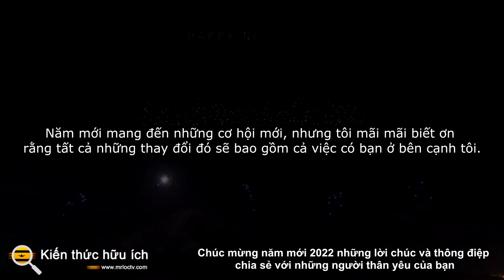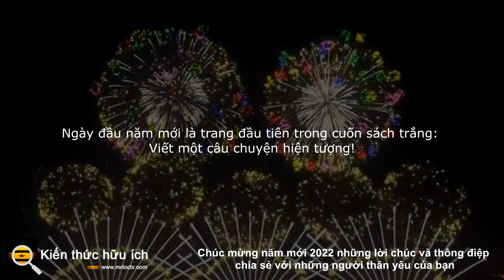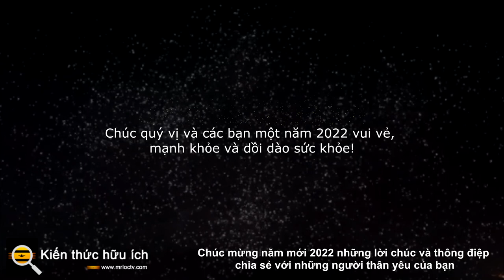Chúc mừng năm mới 2022 những lời chúc và thông điệp chia sẻ với những người thân yêu của bạn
Nhân dịp năm mới 2022, dưới đây là một vài lời chúc, lời nhắn nhủ và câu nói mà bạn có thể chia sẻ với những người thân yêu của mình.

Bắt đầu một năm mới có thể là một trải nghiệm rất cảm động. Đó là thời điểm mà chúng ta nhìn lại với lòng biết ơn về quá khứ và đặt ra những hy vọng và dự định cho những ngày sắp tới. Hơn nữa, một năm mới mang đến cho chúng ta cơ hội để phục hồi lại nhiệt huyết để theo đuổi những mục tiêu và ước mơ. Với quá nhiều áp lực hiện tại, thật khó để nghĩ ra những từ phù hợp để thể hiện những lời chúc năm mới cho bạn bè, gia đình và những người đồng nghiệp yêu quý. Nhưng chúng tôi ở đây để giúp viết một ghi chú ý nghĩa với những lời chúc năm mới, những suy nghĩ khởi đầu và những câu trích dẫn nổi tiếng cho bất kỳ ai đang tìm kiếm nguồn cảm hứng.

Lời chúc năm mới cho vợ / chồng hoặc đối tác

Mỗi năm với bạn là một năm tuyệt vời nhất ... hãy cổ vũ cho nhiều người khác nữa.

Đây là cách tạo ra những kỷ niệm đáng nhớ hơn vào năm 2022!

Tôi rất tự hào về tất cả những thành tích của bạn trong năm nay - và tôi chỉ nóng lòng muốn xem bạn sẽ làm được gì trong thời gian tới.

Bất cứ điều gì năm mới có trong cửa hàng, chúng ta sẽ ở cùng nhau. Chúc mừng năm mới tình yêu của đời tôi.

Điều tốt nhất anh đã làm trong năm nay là yêu em. Chúc mừng để cùng nhau tạo thêm nhiều kỷ niệm vào năm 2022!

Dù năm mới mang đến điều gì, anh biết em sẽ đạt được những mục tiêu của mình khi có anh bên cạnh. Chúc mừng năm mới tình yêu mãi mãi của tôi!

Thời gian trôi nhanh khi bạn ở bên tình yêu của đời mình. Chúc mừng một năm nữa cùng nhau - và mãi mãi đi!

Năm mới mang đến những cơ hội mới, nhưng tôi mãi mãi biết ơn rằng tất cả những thay đổi đó sẽ bao gồm cả việc có bạn ở bên cạnh tôi.

Lời chúc năm mới cho bạn bè

Năm mới, những cuộc phiêu lưu mới với người bạn thân nhất của tôi. Tôi không thể chờ đợi!

Trong một năm đặc biệt, tôi rất biết ơn vì tình bạn phi thường của các bạn…. cảm ơn. Và cổ vũ cho những khởi đầu mới!

Tôi rất biết ơn sự ủng hộ và tình yêu của các bạn trong năm nay. Đây là tình bạn nhiều năm nữa!

Đây là một năm nữa để tạo ra những kỷ niệm với bạn, người bạn yêu quý của tôi. Chúc mừng năm mới!

Bạn bè là gia đình mà chúng ta chọn cho mình. Chúc mừng một năm nữa của tình chị em.

Bạn xứng đáng với tất cả những điều tốt đẹp nhất: Cầu mong mọi điều ước của bạn sẽ thành hiện thực vào năm 2022!

Tương lai là câu chuyện của bạn để viết… hãy biến năm sau trở thành năm tốt nhất.

Ngày đầu năm mới là trang đầu tiên trong cuốn sách trắng: Viết một câu chuyện hiện tượng!

Cầu mong cho tất cả những giấc mơ ngông cuồng nhất của bạn sẽ thành hiện thực vào năm 2022. Bạn đã có được điều này!

Năm mới, khởi đầu mới. Chúc mọi ước mơ của bạn thành hiện thực vào năm 2022!

Chúc mừng một năm mới, những khởi đầu mới và cùng những người bạn!

Tình bạn của chúng tôi giống như rượu, và đó là một năm mới của chúng tôi sẽ trở nên tốt đẹp hơn theo tuổi tác. Cảm ơn bạn đã là bạn và cổ vũ cho những gì đang đến trên con đường của chúng tôi.

Những lời chúc năm mới dành cho Sếp hoặc Đồng nghiệp của bạn

Chúc mừng những thành công được chia sẻ nhiều hơn trong năm mới!

Chúc bạn và của bạn có một khoảng thời gian chết xứng đáng và một năm mới thật hạnh phúc sắp đến.

Chúc mừng sức khỏe, hạnh phúc và thịnh vượng vào năm 2022!

Chúc quý vị và các bạn một năm mới an khang, mạnh khỏe, vạn sự như ý!

Chúc quý vị và các bạn một năm 2022 vui vẻ, mạnh khỏe và dồi dào sức khỏe!